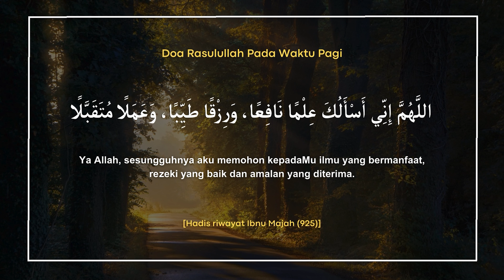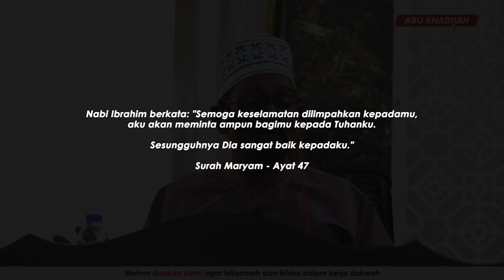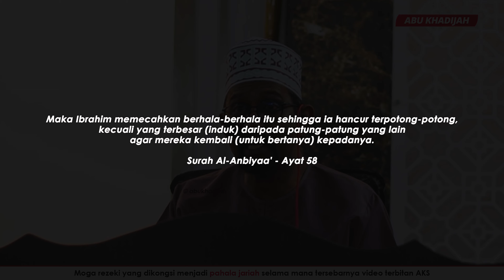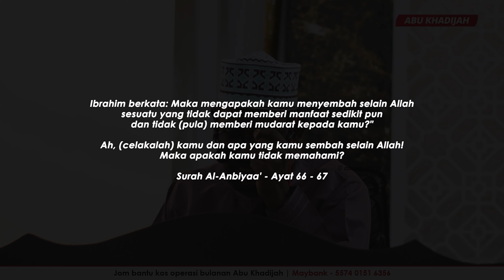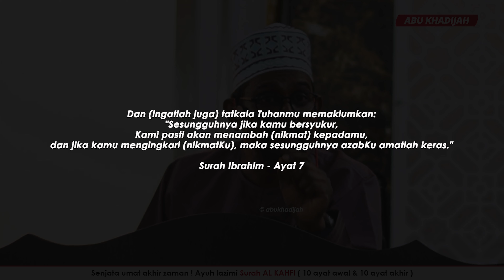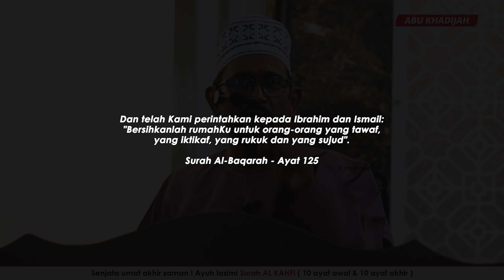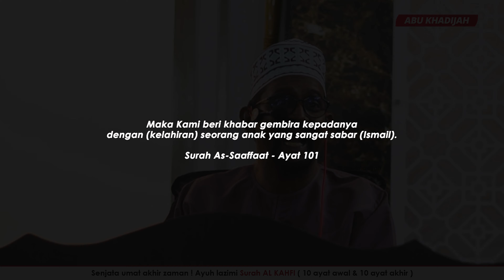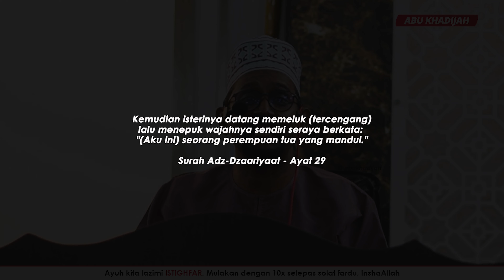Syukur Paling Besar Manusia Perlu Zahirkan? 😧 | Dato’ Profesor Dr Mohd Farid Ravi Abdullah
June 2024 | Ceramah Perdana

Surau Evoke, Pauh Jaya, Permatang Pauh, Pulau Pinang.